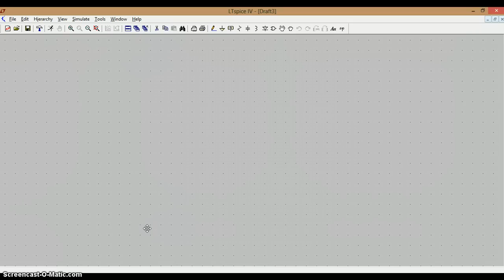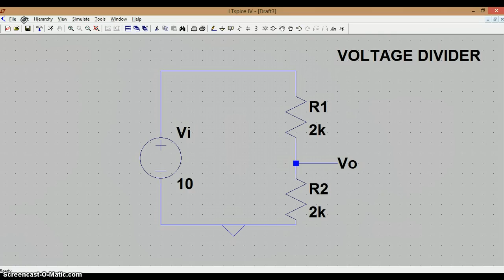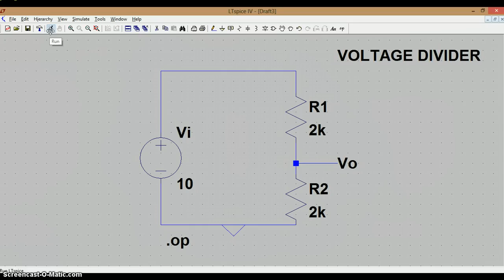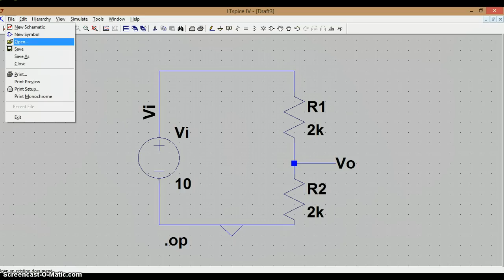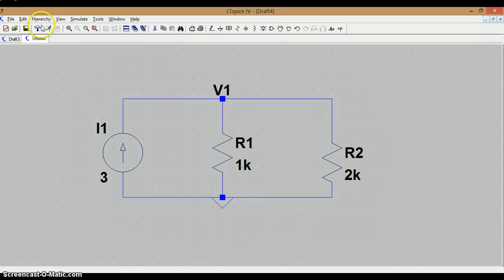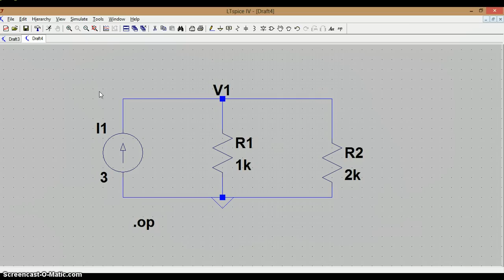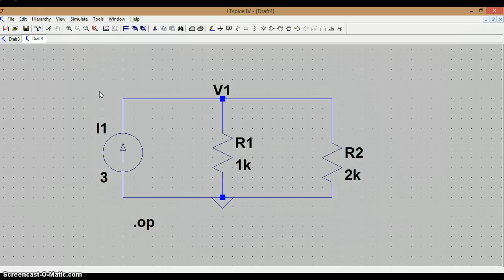SPICE - 2. HİSSE - İLK SİMULYASİYA